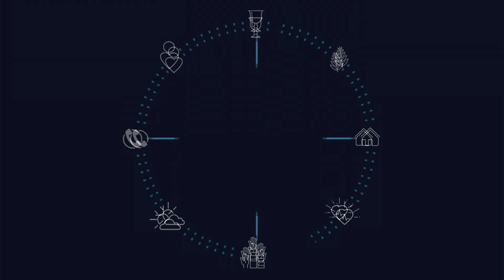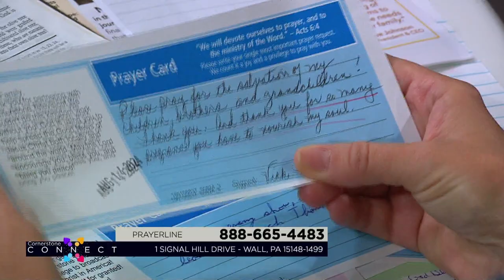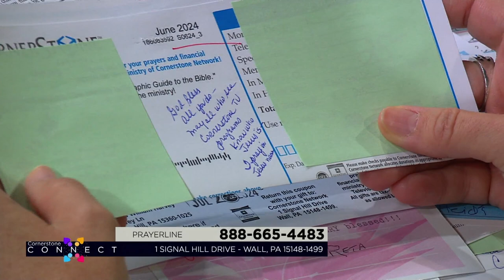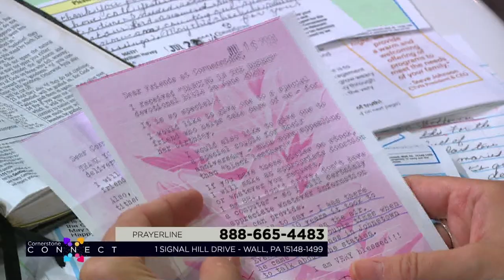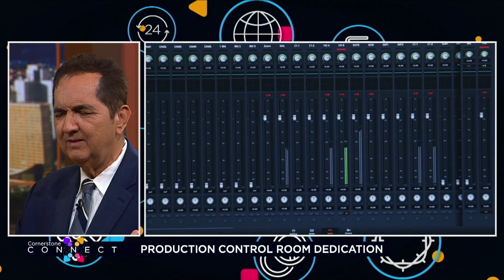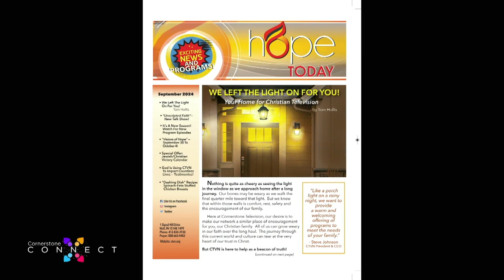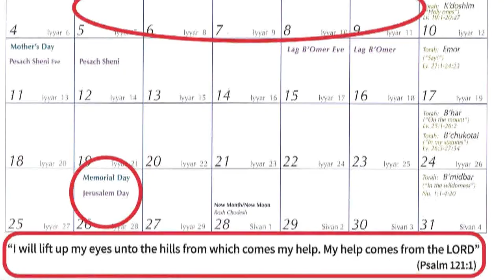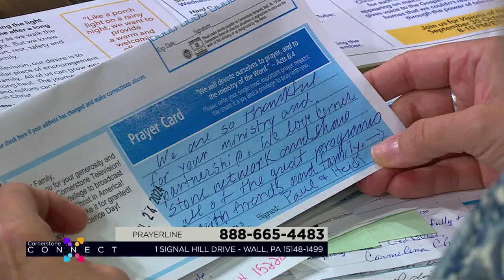Cornerstone Connects: September 2024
Welcome to the September edition of Cornerstone Connect! Join host Amanda Brougher as she shares a very special behind the scenes special as we share the new production control room dedication.  And... letters from the mailbag from YOU! All that and more coming up next!